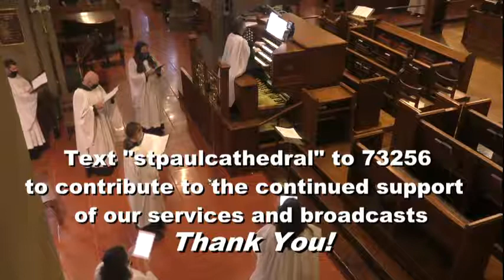10 30 a m Independence Day July 4, 2021.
10:30 a.m. The Holy Eucharist, Independence Day July 4, 2021. Presider: The Rev. Cn. Richard Lief; Homilist & Dean: The Very Rev. Penny Bridges; Deacon: The Rev. Cn. Brooks Mason; Readers: David Spencer, Justin Lewis; Intercessor: Rockette Ewell; Director of Music: Cn. Martin Green; Sub-organist & Assistant Choirmaster: Gabriel Arregui.
Service Music:
* Organ Voluntary: Prelude on “Materna”  -  Matthew Corl (b. 1965)
* The Psalm 145:1-9: Exaltabo te, Deus  -  BCP 801 chant: Thomas Hanforth
* At the Offertory, anthem: I vow to thee my country  -  Gustav Holst (arr. Philip Le Bas)
* At the Communion, anthem: Ego sum panis vivus  -  G.P. da Palestrina (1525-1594)
* Organ Voluntary: Variations on “America” (excerpts)  -  Charles Ives (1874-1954)